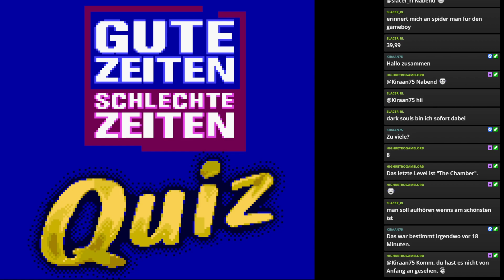Gute Zeiten, schlechte Zeiten Quiz | GBC | 2000 | Das perfekte MEIN RTL Quiz...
Titel: Gute Zeiten, schlechte Zeiten
System: Nintendo Gameboy Color
Hersteller: Software 2000
Publisher: Software 2000
Erschienen: 2000

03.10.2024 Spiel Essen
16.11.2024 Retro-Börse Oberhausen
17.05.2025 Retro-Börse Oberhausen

===Meine Philosophie===

===Social Media===